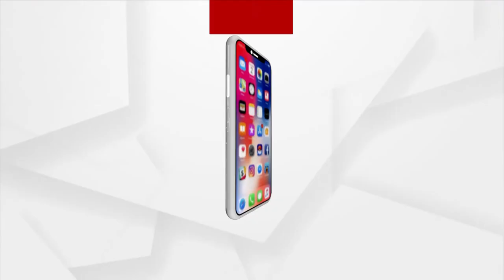ଆଜି ସେନାଦିବସ ପାଳୁଛି ଦେଶ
ଆଜି ସେନାଦିବସ ପାଳୁଛି ଦେଶ । ୭୪ ତମ ପ୍ରତିଷ୍ଠା ଦିବସ ପାଳୁଛି ଭାରତୀୟ ସେନା । ଏହି ଅବସରରେ ଦିଲ୍ଲୀରେ ସ୍ବତନ୍ତ୍ର ପରେଡର ଆୟୋଜନ ସହ ସେନା ମେଡାଲ ପ୍ରଦାନ କରିଛନ୍ତି ସେନା ମୁଖ୍ୟ ଜେନେରାଲ ଏମ୍.ଏମ୍.ନର୍ଭାଣେ ।